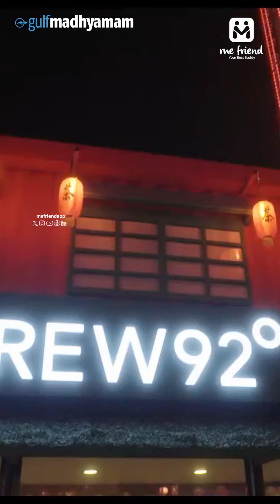ഇത് ചൈനയല്ല, ജിദ്ദയിലെ ചൈന ടൗൺ | Chinatown | Jeddah Season | Mefriend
ജിദ്ദ സിറ്റി വാക്കിലെ 'ചൈന ടൗൺ' നിങ്ങളും ആസ്വദിക്കൂ..
ചൈനയുടെ സാംസ്കാരിക പൈതൃകം വിളിച്ചോതുന്ന അതുല്യമായ കാഴ്ചകൾ

Experience the highlights of China Town at Jeddah Season 2024!
Step into the vibrant China Town at City Walk and enjoy thrilling rides, savor delicious cuisine, and immerse yourself in the lively atmosphere.